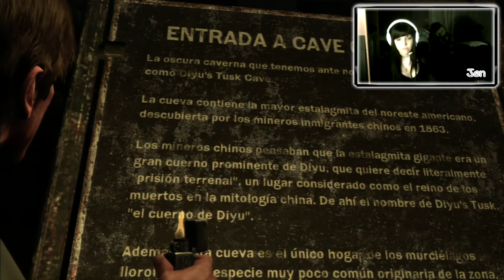Silent Hill: Downpour | Playthrough/ Let's play | Parte 9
Continuamos Silent Hill y en este capítulo descubriremos un poquito más sobre el accidente en las minas!! Malditos niños... qué mieoh!!

Final song: DAWN OF JUSTICE - Time For Redemption (guitar playthrough)